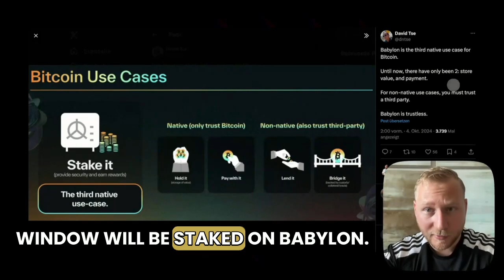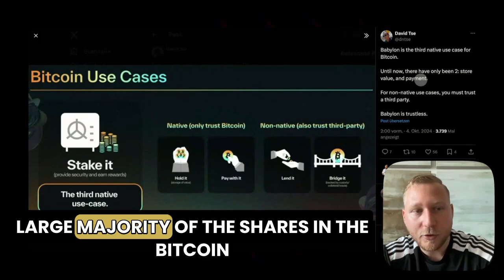Babylon Chain is Creating Native Use Case for Bitcoin???